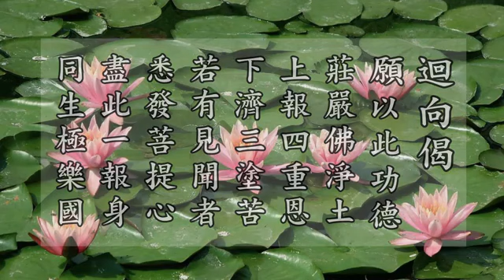26/6/2012 - 定弘法师讲: 应以什么心态度过2012?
2012年6月答淨宗同修提問 啟講於中國北京 編號： 57-092 共1次講演